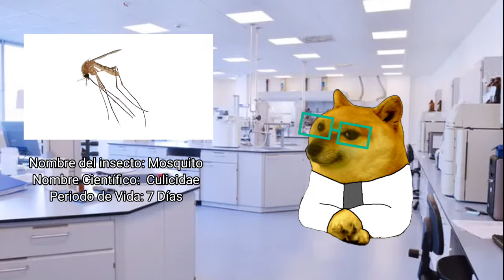Los Mosquitos l Consejos para el día a día: Bichologia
Mosquito de la grasa

Bienvenidos otra vez a esta sección del canal, y ahora hablando sobre los insectos, espero y disfrúten este primer video

Sobre Consejos para el día a día:
En este canal no solo se hacen videos de uno universos alternos y cosas randoms, También se informa a la gente.

Video Hecho en KineMaster